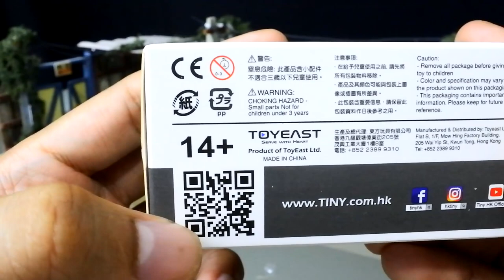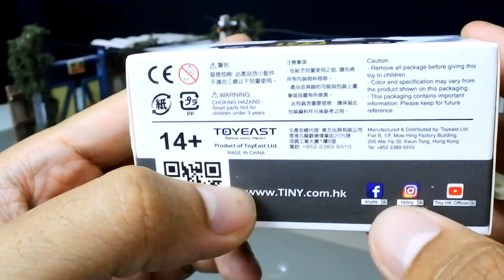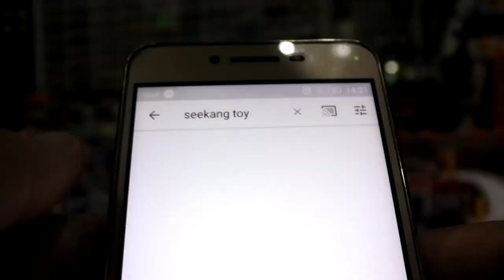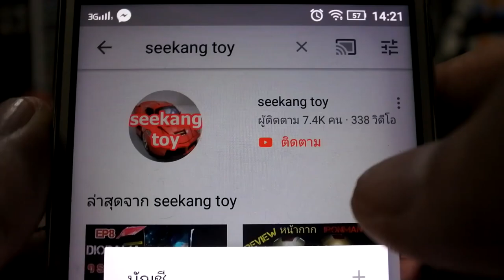รถเหล็กค่ายนี้มาแรง Tiny Mini Cooper Mk1 Rally #177 /Seekang Toy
รถเหล็กค่ายนี้มาแรง Tiny Mini Cooper Mk1 Rally #177